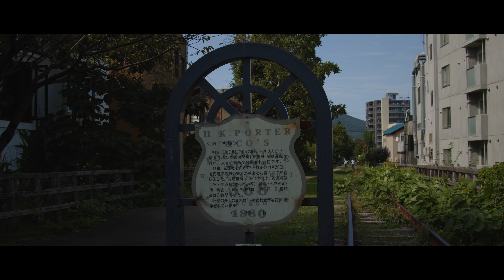OTARU 小樽 / BMPCC 6K PRO / RF24-105mm F4.0